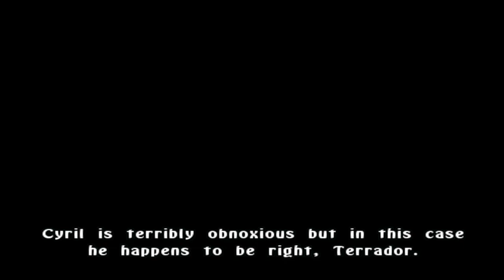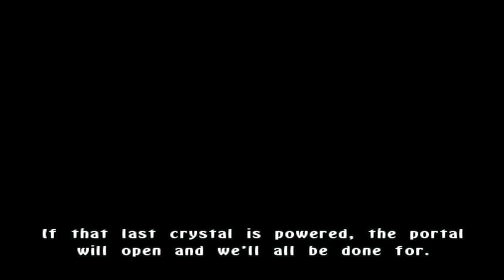Saving The DAY! (Part 7)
Sorry! this recording was way too long! again! lol I tried to be quick or at least wait for a resting point!